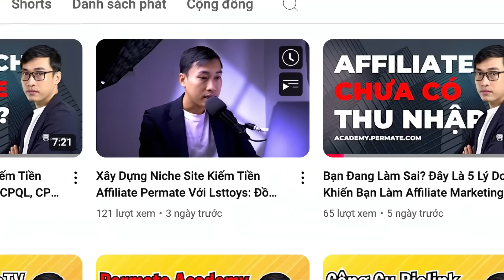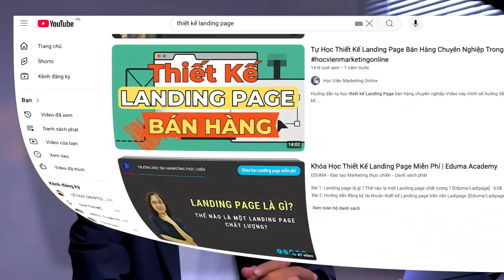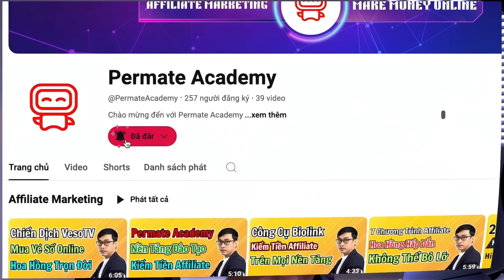5 Kỹ Năng Cần Có Cho Người Làm Affiliate Marketing: Thiếu Là Hụt Tiền, Có Là Phất Lên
5 Kỹ Năng Cần Có Cho Người Làm Affiliate Marketing: Thiếu Là Hụt Tiền, Có Là Phất Lên
Bạn đã bao giờ tự hỏi: Affiliate marketing có thực sự dành cho mình? Video này sẽ giúp bạn trả lời câu hỏi đó. Mình sẽ hướng dẫn 5 kiến thức và kỹ năng nền tảng mà bất kỳ ai làm affiliate marketing cũng cần nắm vững. Đây chính là chìa khóa giúp bạn tăng thu nhập và xây dựng một công việc online hiệu quả. Xem ngay để không bỏ lỡ cơ hội thay đổi tài chính cá nhân!

 Đại chỉ: Lô 5  6 Khu 2 Nguyễn Sinh Sắc, Hoà Minh, Liên Chiểu, Đà Nẵng, Việt Nam